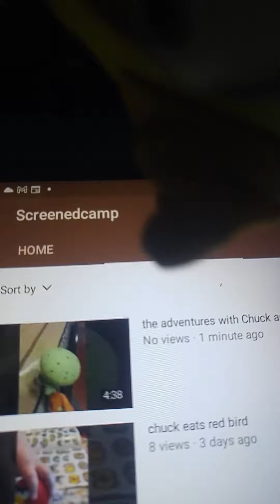25 ways to kill chuck